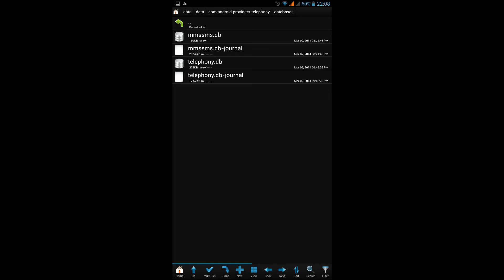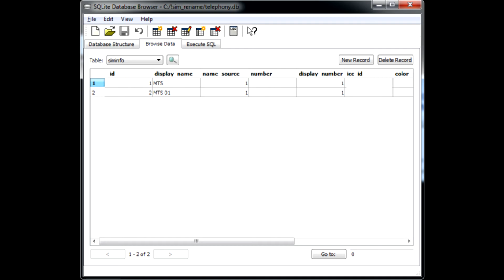Такое имя SIM-карты уже существует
Как избавиться от ошибки "Сбой сохранения - такое имя SIM-карты уже существует" при попытке переименовать SIM карту в Android. Читать